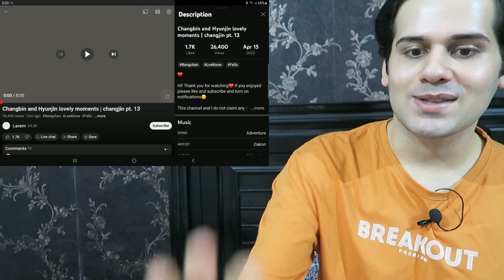Changjin lovely moments - Part 2 (Changbin and Hyunjin | Stray Kids) Reaction